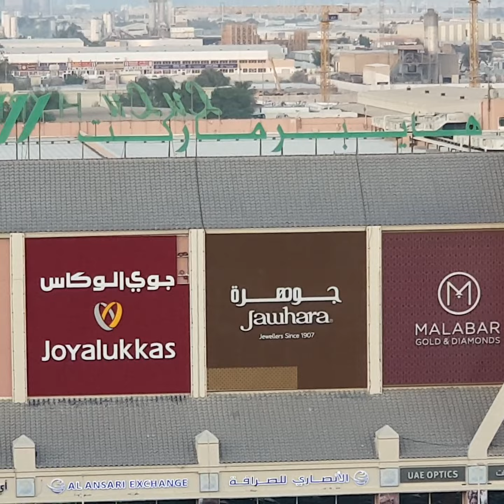Pakistani VLogger Enjoying | Dubai views😎 | Tall Buildings in Dubai | Asjad Bukhari Vlog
today weather was awesome in Dubai and the views are great when I came out in the balcony of my flat just sitting and having tea and talking with my YouTube family and sharing the pleasant experience with all the great viewers